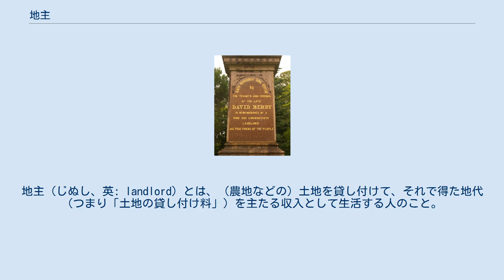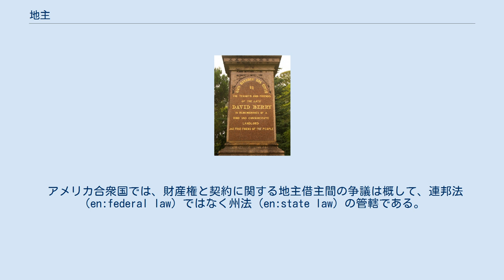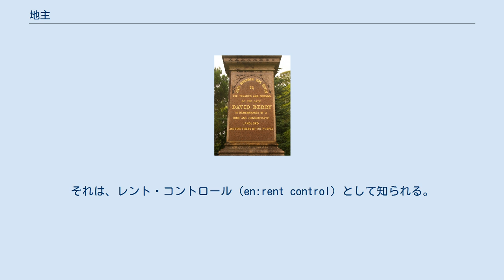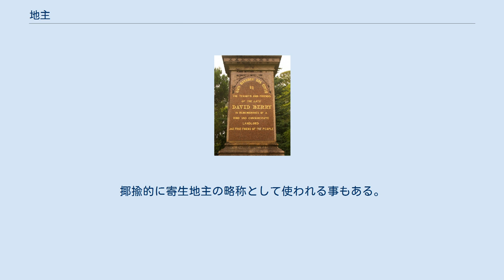地主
地主（じぬし、英: landlord）とは、（農地などの）土地を貸し付けて、それで得た地代（つまり「土地の貸し付け料」）を主たる収入として生活する人のこと。
地主というのは、古代から現代に至るまで存在するが、その存在のありかたは各時代において異なる。
封建社会では、支配階級を構成する領主が地主（封建的土地所有者）として最高の領有権を持ち、農奴から地代を収取した（領主権という強力な権力にものを言わせて、取り立てた）。
封建制から資本主義へ移行したのにともない、「地主的土地所有」は「近代的土地所有」へと転化し、地主の存在も社会のなかで変化してきた、という歴史がある。
 このように地主の性質は時代（歴史）とともに変化してきているので、以下、古い時代から順を追って解説してゆく。
地域ごとに歴史が異なるので、地域別に解説する。
 ヨーロッパにおける地主は、ローマ帝国と荘園制度に遡ることが出来る。
そこにおいては、農民は土地に束縛され、保護と正義のもと、地主の従属にあった。
その封建制のもとでは、そのような関係は広く行き渡っていた。
 帝政ロシア期のロシアの地主たち （＝ロシア革命以前の地主たち）は、ツァーリ（皇帝）による絶対的支配のもと、ブルジョワジーとともに、権勢を振るっていた。
最大の地主は、ツァーリ（皇帝）であった。
地主たちは土地を独占的に所有しており、農地の全面積のうち4分の3は、有力な大地主が占有していた。
 当時のデータとして、ウラジーミル・レーニンによると、700人の大地主が平均して3万デシャチーナ（≒3万×1.09ヘクタール）の農地をそれぞれ所有し、その面積は、60万人の小地主の3倍である。
 なお19世紀、ロシア帝国（の比較的 末期）を生きた文豪トルストイも大地主であったが、トルストイの場合は（小説家、大思想家らしく、普通の地主とは異なり、地主のありかたに疑問を感じ）小作人とともに働き、貧困層に援助をしていた。
 ロシア革命とソヴィエト誕生によりツァーリの絶対的支配体制は終焉した。
 ソヴィエト終焉以後の現代ロシアでは、資本主義経済が組み込まれている。
 デヴィッド・カーソン・ベリー（en:David Carson Berry）は、よい地主として借主たちに記憶されている。
ベリーの所有地として、ベリーの名を冠したベリー・ニューサウスウェールズ（en:Berry, New South Wales）が知られている。
 アメリカ合衆国では、財産権と契約に関する地主借主間の争議は概して、連邦法（en:federal law）ではなく州法（en:state law）の管轄である。
 州法と、いくつかの地域ではシティまたはカントリーの法律であるが、それらは借主に対する立ち退きの要件を設定している。
賃貸期間の終了時、貸借関係は通例として理由なしで打ち切ることができるが、地主が借主を期間満了前に立ち退かせるための根拠は通例として限定される。
地主がチャージできる賃料の上限を法で規定している市街がある。
それは、レント・コントロール（en:rent control）として知られる。
また、居住適正の黙示の保証（en:Implied warranty）というものがあり、それによって地主は、住宅を安全で規律があり住むのに適した状態に保たなければいけない。
それは煙探知機や、ドアの施錠といった安全性の必要最小条件の処置である。
 中国大陸の農村では、地主（土地主）は農地の所有者である。
彼は土地を貸し出して農夫に耕作させ、協議に基づいて耕作物の何パーセントかの地代を徴収する。
社会主義国家における土地の最終的な所有者は国家であるゆえ、地主（土地主）もまた国家に対して地代を納める。
 土地（あるいは、土地に加えてその上に付随する家屋、マンション・アパート類）を貸して、「土地の貸し代」がその人の主たる収入になっている人。
 （なお、土地の権利を持たず、その上の家屋の権利だけを持っていてその賃貸料を得ているだけの人は一応「大家」（つまり建物の貸し手）ではあっても、土地の貸し付け料が主たる収入でない人は、基本的には「地主」ではない） 現代では、地主と借り手の間には、賃貸借契約が結ばれる。
現代では、地主も借り手も、自然人（個人）の場合もあれば、法人格の場合もありうる。
 日本の著名な地主は、本間氏、市島家、伊藤文吉、田部長右衛門 (23代)、堤義明、竹野家等。
 日本においては戦後、地価が高騰したため、「地主は大金持ち」というイメージが今でも強く残っている。
 多くの地主は、...